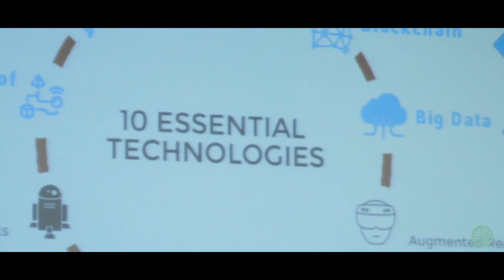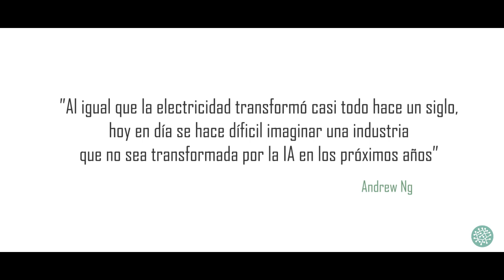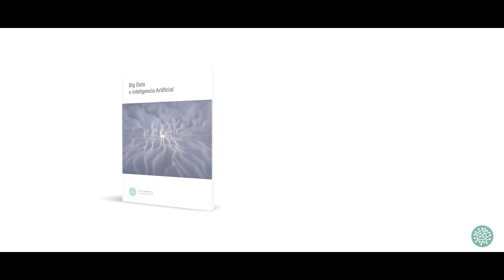ebook | Presentación de 'Big Data e Inteligencia Artificial'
El director del Observatorio de Inteligencia Artificial y presidente de AlicanTEC, Andrés Pedreño y el Delegado de Protección de Datos (DPO) de la Universitat de València, Javier Plaza, han subrayado la necesidad de implementar políticas activas que promuevan la aplicación de la Inteligencia Artificial en los sectores productivos para evitar que España sea una “economía dependiente” y se convierta en una “potencia tecnológica”.

Los dos catedráticos, miembros del Comité de Sabios del Gobierno para la redacción del Libro Blanco de la IA y el Big Data, han presentado el último ebook editado por el Parc Científic de la Universitat de València y del que son autores: 'Big Data e Inteligencia Artificial. Una visión económica y legal de estas tecnologías disruptivas'.

Una visión económica y legal

Los dos, conocedores en profundidad de estas tecnologías disruptivas, son quienes conducen el peso del ebook, “en el cual se reflexiona sobre sus aplicaciones en su vertiente económica, legal y práctica”, ha explicado Fernando Mª Zárraga, gerente de la FPCUV, entidad impulsora de esta publicación digital

En este libro de carácter divulgativo Andrés Pedreño se responsabiliza de explicar, junto con el profesor Luis Moreno, los impactos sectoriales de la IA así como su afectación al empleo y la aplicabilidad a la pequeña y mediana empresa. Y Javier Plaza, catedrático de Derecho Civil y experto en protección de datos, Big Data, Inteligencia Artificial y Transparencia, aborda cuál es en estos momentos el marco normativo actual de estas dos tecnologías punteras al tiempo que avanza cuales son los aspectos del Big Data y la IA que deben ser regulados.

Por último, se ha considerado que no es factible alardear de unos potenciales beneficios sin constatar su aplicación práctica. Con este objetivo se ha contado con la participación de dos incipientes startups que hacen uso de motores basados en IA. Se trata de Santa Barbara Smart Health y Nouss Intelligence, cuyos responsables explican en estas páginas el fundamento de su creación y los resultados de sus desarrollos.